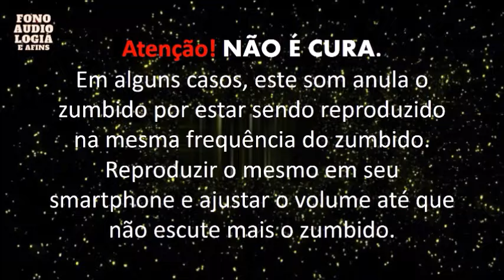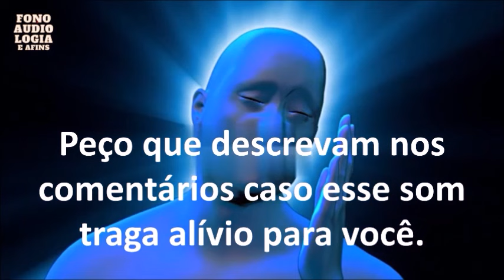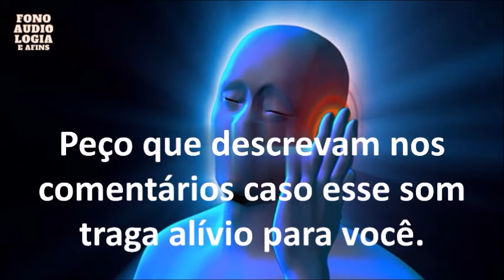Terapia de som para zumbido no ouvido - Onda beta de 1000Hz.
👍Se esse som trouxe alívio para você, demonstre a sua gratidão! Agradeça também tornando-se membro do canal.

Onda beta de 10000 Hz {Terapia de som para zumbido) 15 min de batidas binaurais isocrônicas (terapia de som binaural),
 Zumbido é a percepção de ruído ou zumbido nos ouvidos. Zumbido não é uma condição em si, é um sintoma de uma condição subjacente, como perda auditiva relacionada à idade, lesão no ouvido ou distúrbio do sistema circulatório.
➤Frequência de batida: 10000 Hz
➤Frequência de portadora: 180 Hz

Este canal fala sobre fonoaudiologia e temas correlatos.
Aqui você encontrará vídeos informativos, estar atualizado e a se capacitar com cursos certificados, 100% online , que você encontra na descrição desse vídeo e na playlist específica.